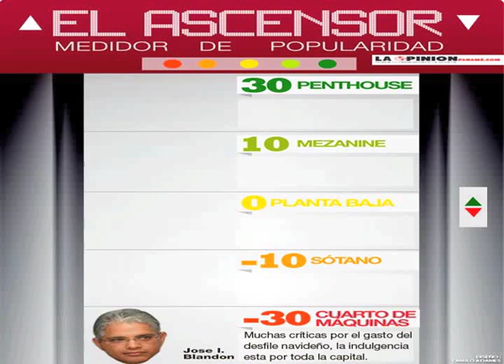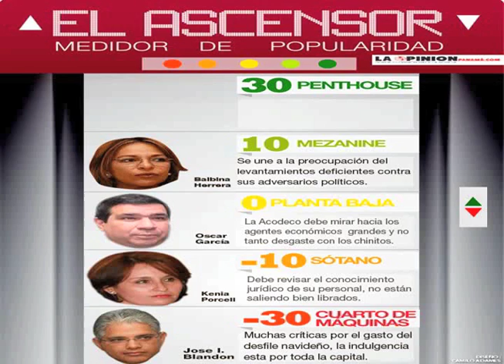ascensor 13 14 dic 15